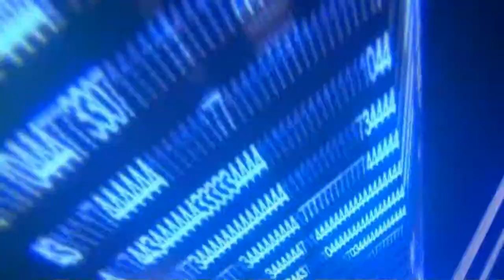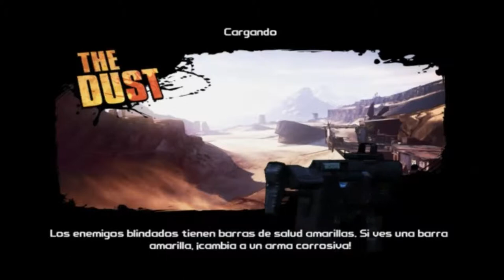Borderlands 2 Guia Español Capítulo 26: ¡Eoooo! (1080p)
¡JUEGA Y GANA GRANDES PREMIOS! ¡APÚNTATE EN ESTE LINK PARA EMPEZAR!

ID secundario de PS3: Guarrete_Kaos

ID de Wii U: IvanMosqueGamer1

ID de Steam de MosqueGamer 1: MosqueGamer 1